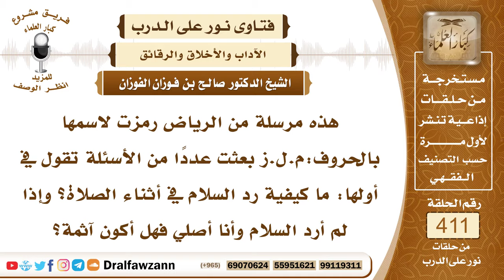5494- كيفية رد المصلي على من ألقى عليه السلام حال صلاته - الشيخ صالح الفوزان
"5494- هذه مرسلة من الرياض رمزت لاسمها بالحروف:م.ل.ز بعثت عددا من الأسئلة تقول في أولها: ما كيفية رد السلام في أثناء الصلاة؟ وإذا لم أرد السلام وأنا أصلي فهل أكون آثمة؟
الجواب: يجوز رد السلام في أثناء الصلاة بالإشارة يجوز السلام على المصلي ويرد بالإشارة بيده، أما الكلام فالمصلي لا يرد السلام بالكلام وإنما يرده بالإشارة فقط.
 السائل: كيف يشير بيده يا شيخ؟
 الشيخ: يرفع يده أو يومئ بيده.
السيرة الذاتية :
للاشتراك في قناة الشيخ صالح الفوزان

14_ الشيخ محمد أمين الشنقيطي
يتيوب

15_سماحة المفتي عبد العزيز آل الشيخ
 يوتيوب

رئيس الفريق
لمشروع كبار العلماء